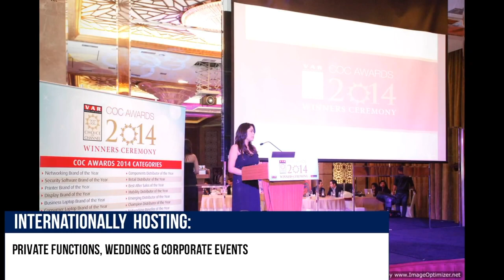Female Indian MC - E - Showreel